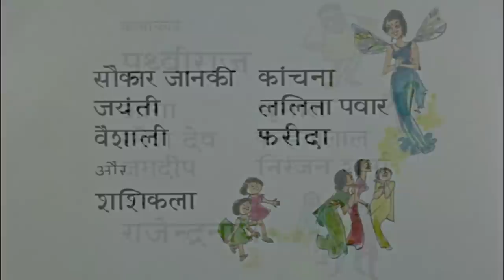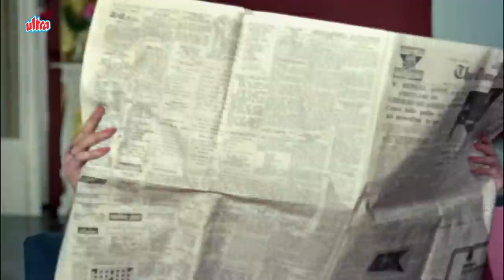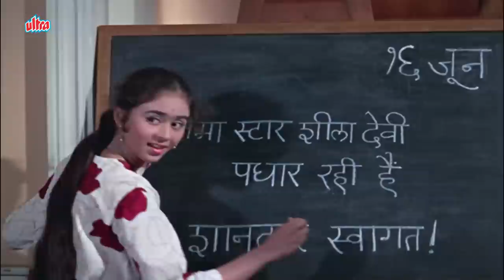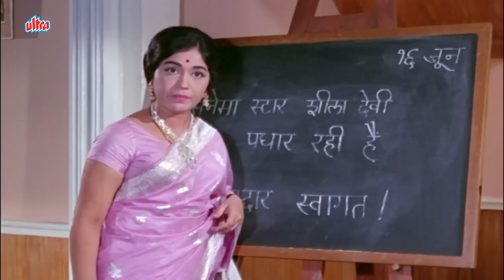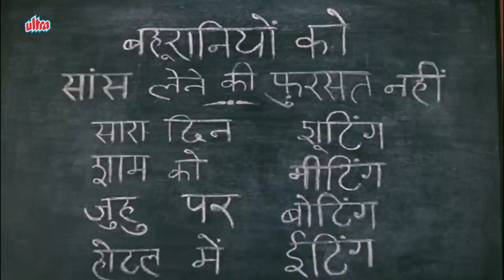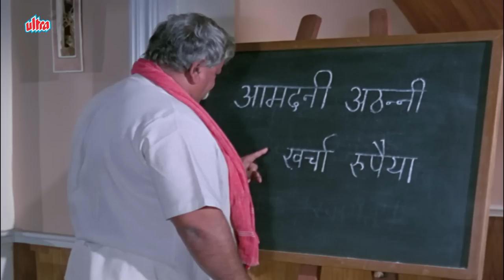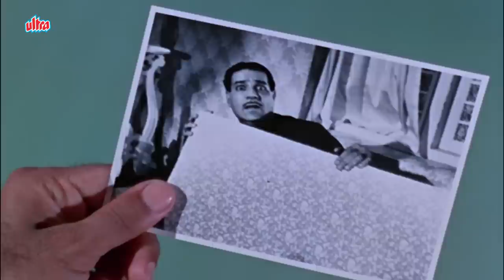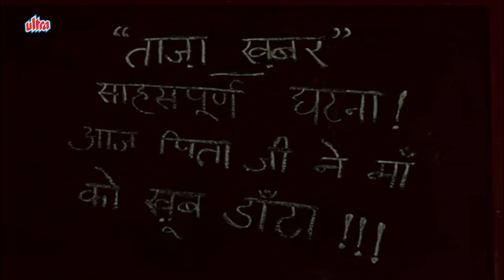तीन बहुरानियां (1968) | Old Classic Hindi Full Movie | Lalita Pawar | Prithviraj Kapoor | Full HD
Film: Teen Bahuraniyan "Teen Bahuraniyan" is a Bollywood family drama film released in 1968, directed by Rajendra Bhatia. The movie follows the lives of three daughters-in-law, played by Nutan, Rehman, and Deven Verma, who navigate the intricacies of their relationships within a joint family setup. As they strive to balance familial duties and personal aspirations, conflicts arise, leading to humorous and heartwarming moments. The film captures the essence of traditional Indian family dynamics while addressing themes of love, sacrifice, and understanding. With stellar performances and relatable storytelling, "Teen Bahuraniyan" remains a cherished classic in Hindi cinema.
 Directed by S. S. Vasan, S. S. Balan
Written by K. Balachander (story), Kishore Sahu (screenplay)
 Produced by Gemini Pictures
Starring - Prithviraj Kapoor, Ramesh Deo, Agha, Rajendra Nath, Sowcar Janaki, Kanchana, Jayanthi, Shashikala